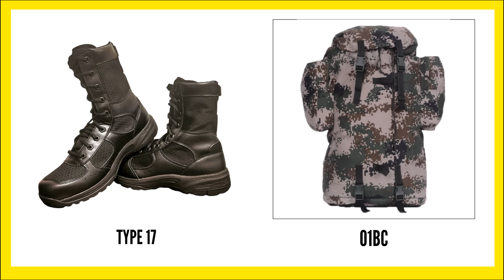⛩ DECOUVERTE | LE MATERIEL DE L'ARMEE POPULAIRE DE LIBERATION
Cette vidéo est APOLITIQUE ! Nous avons mis en place cette série pour vous faire découvrir les différents équipements déployés durant ce conflit.

Quels seraient les équipements que les soldats chinois utiliseraient contre les forces taiwanaises ?
Nous allons tenter d'y répondre dans cette vidéo.

📖 Chapitres :
Introduction 0:00
Fonctionnement de l'APL 0:28
Equipements 05:00
Armements 08:20
Conclusion 17:00